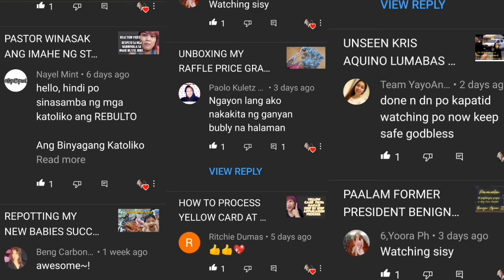SENADOR MANNY PACQUIAO PINARATANGANG CORRUPT ANG ADMINISTRASYON DUTERTE TOTOO BA ITO?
Hello!!! Everyone welcome back to my channel It's me Roza once again I made this video to share my experience about planting the title of this is SENADOR MANNU PACQUIAO PINARATANGANG CORRUPT ANG ADMINISTRASYON DUTERTE TOTOO BA ITO?
Please if you're like this video please don't forget to click subscribe to my channel I really appreciate it and like, comment, and share, and also hit my notifications bell to keep update on my new video uploaded video. God bless Everyone.

This is all base on my experiments. I'm not professional about the plants I'm only a beginner.

HWAG PAGUSAPAN ANG BALIK ESKWELA HABANG WALANG BAKUNA AYON SA ATING PRESIDENTE RODRIGO DUTERTE .

LOCKDOWN EXTENSION IS REAL SIGE SISIHIN NYO PA ANG PANGULO NA KAYO MISMO DI MARUNONG SUMUNOD.

IKA 5 SONA NG ATING PANGULO RODRIGO DUTERTE RALLY PA MORE PARA DUMAMI ANG CASES NG CARBONARA.

WOW AMAZING MANILA BAY TEMPORARY OPEN FOR INTERNATIONAL COASTAL CLEAN UP DAY.

SOLID PRESIDENT RODRIGO DUTERTE BAKIT NYO SYA HINAHANAP SI TATAY DIGONG?

I edit my videos: Kine Master